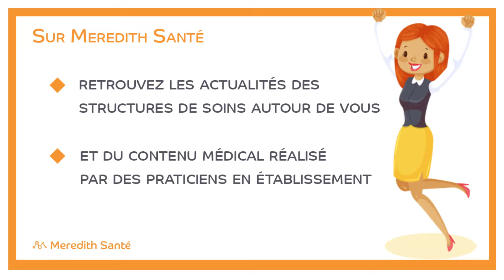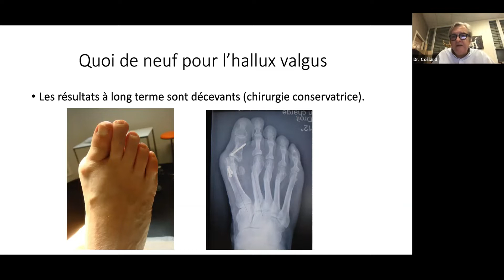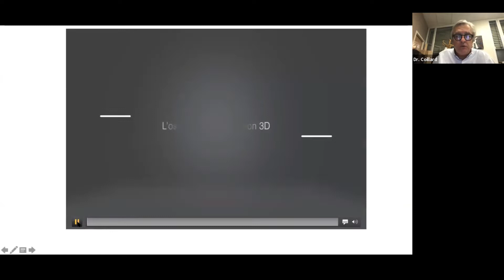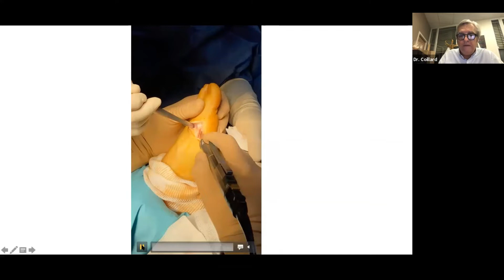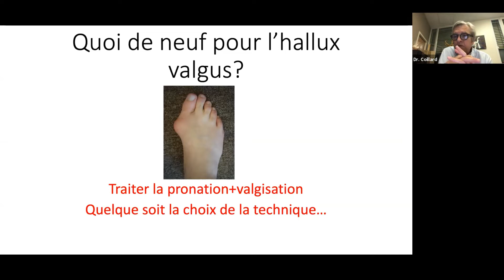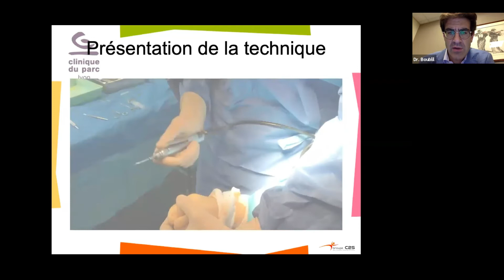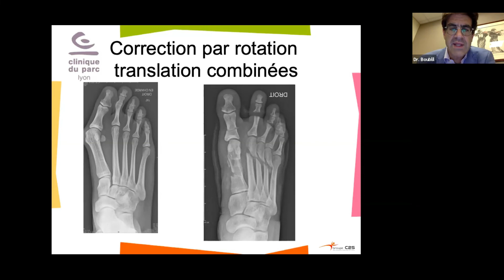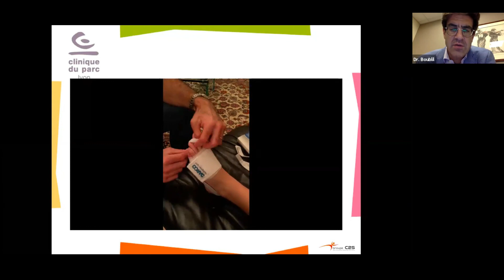Quoi de neuf pour l’hallux valgus ? Dr. Jean Yves Coillard et Dr. Daniel Boublil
👉 Vidéo à destination des professionnels de santé proposée par la plateforme Meredith Santé.

Conférence en ligne :  Quoi de neuf pour l’hallux valgus ?
Les avancées technologiques et la chirurgie mini-invasive (percutanée)

Animée par le Dr. Jean Yves Coillard et le Dr. Daniel Boublil, chirurgiens orthopédistes

Pourquoi et comment mieux traiter l’hallux valgus ?

Les récidives sont malheureusement fréquentes à moyen et long terme. Différentes équipes internationales se sont d’abord intéressées à l’étiologie de l’hallux valgus. On sait maintenant que cette malformation est héréditaire, il s’agit de dysplasie en pronation de la tête du premier métatarsien. Donc pour mieux traiter l’hallux valgus et éviter les récidives il faut corriger cette pronation par une ostéotomie de supination, quelle que soit le type d’ostéotomie (distale, basale ou percutanée).

La chirurgie percutanée de l’hallux valgus est maintenant codifiée. On peut traiter cette malformation du gros orteil par une association d’ostéotomies faites par voie transcutanée sans cicatrice ni matériel d’ostéosynthèse.

pour

- Retrouvez du contenu médical et des arborescences décisionnelles